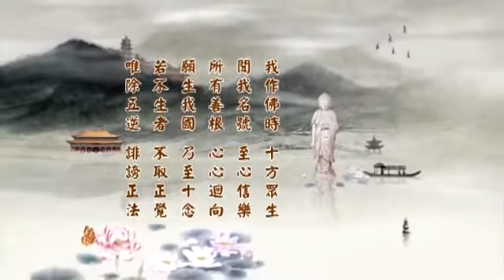淨空老法師 淨土大經科註第四回 445－閩南語配音